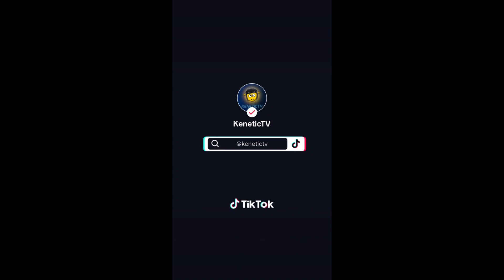ALL KeneticTV Tik Toks 2023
Closing out 2023 by uploading all of my posted Tik Toks as one video, I hope you all enjoy and have a happy and healthy New Year!